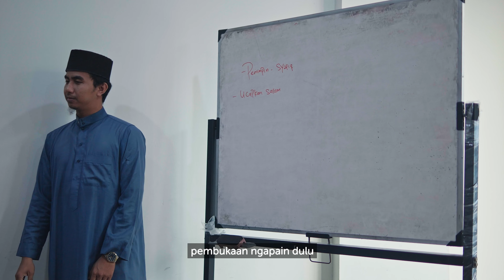SIAP BELAJAR DI MADIN MPD | Masa Orientasi Santri Baru | Dokumenter Madrasah Diniyyah MPD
MPLS - Masa Pengenalan Lingkungan Sekolah (30 Juli - 3 Agustus 2023)

Kegiatan ini bertujuan untuk mengenalkan kepada para santri baru terkait dengan tempat belajar, pengajar, sistem pembelajaran dan materi pembelajaran yang akan mereka ikuti ketika menjadi Santri di Madrasah Diniyyah Masjid Pogung Dalangan.

Inti kegiatan dari MPLS ini adalah bersenang-senang, ada games-games ringan, menghias ruangan belajar, pengenalan kepada pengajar dan antar teman, lomba yel-yel serta pembagian hadiah kepada para pemenang lomba.

Harapan terbesar kami adalah semoga kita semua baik pengajar, pengurus, santri, orang tua dan wali santri serta para donatur kita sama-sama bergandengan tangan ke surga lewat jalur ilmu yang kemudian membuahkan amal ibadah serta akhlakul karimah.